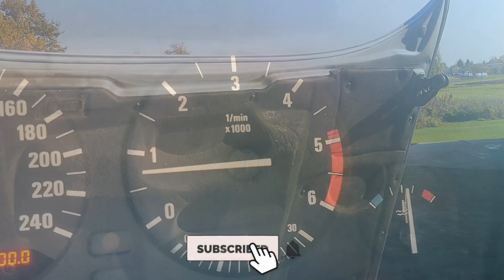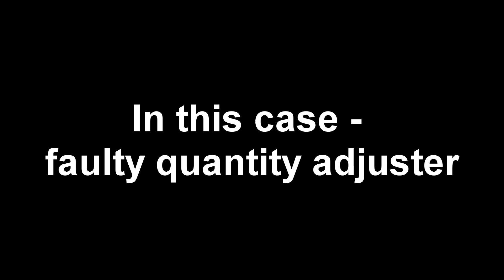Diesel shakes and runs rough - bad Injection Pump Quantity Adjuster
Here you can see symptoms of bad injection pump quantity adjuster. How engine works when this part fails. Most likely this is for all older diesels with this type of injection pump.

                    ► GetWork ◄